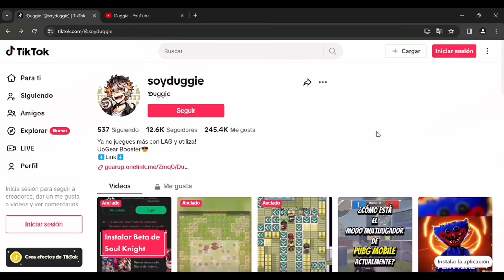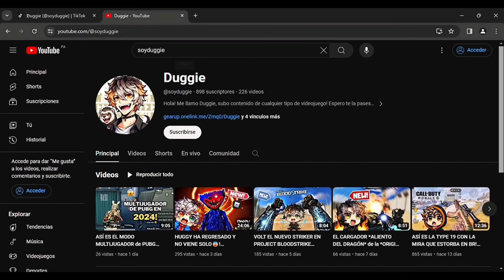PEDAZO DE SHOW!!!!, AEW DYNAMITE 6 DE MARZO 2024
Hola Lucha Maniacos, hablemos sobre el ultimo episodio semanal de DYNAMITE.